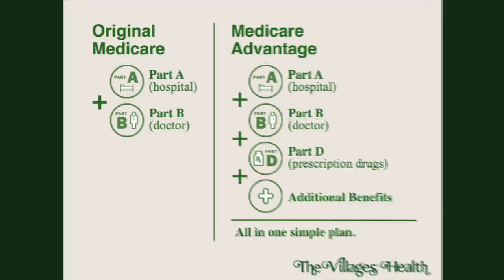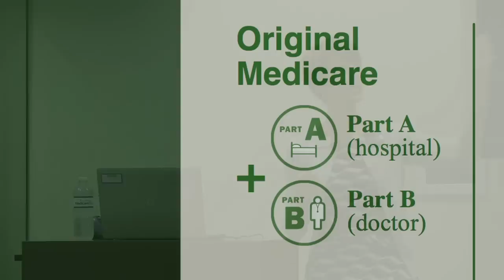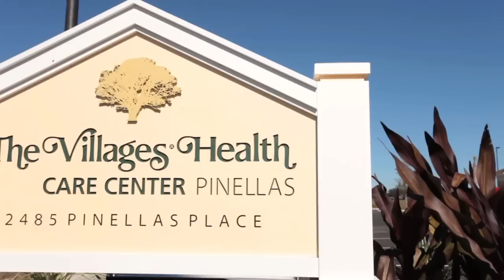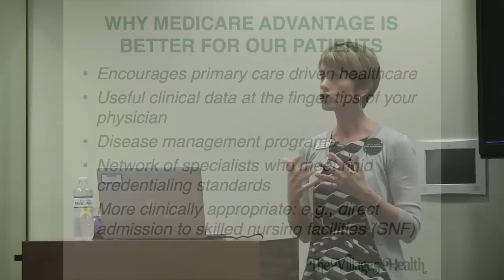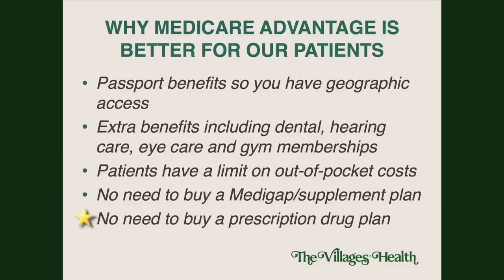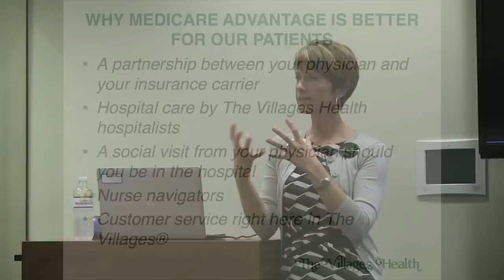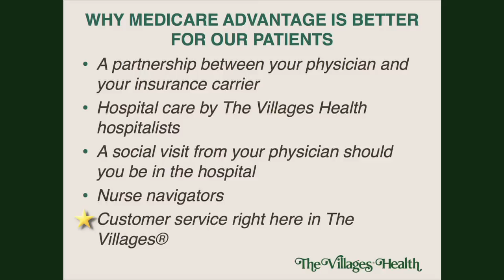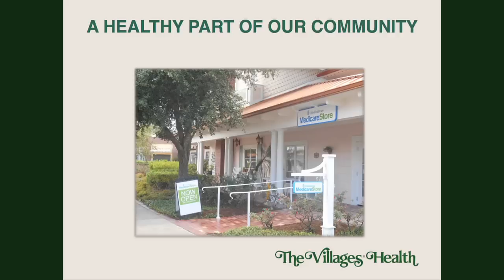For Patients: The Villages Health Medicare Presentation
The Villages® Health is a multi-specialty group with more than 40 physicians who specialize in both primary and specialty care. Your Insurance is much like your health, constantly changing and in need of regular check-ups. The Villages Health hosts a session titled, "What we want you to know about Medicare" to make sure you are staying current with your insurance options.